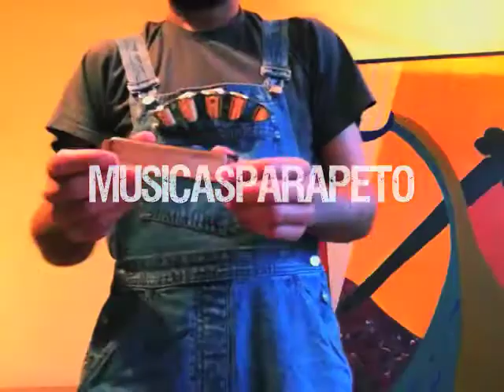Le Bolero: Ariel Ninas harmonica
Aulas individuais de harmónica na Escola Livre da MPG, Santiago DC, Galiza
Music for pocket instruments, workshops for kids, performances and gigs!
Original traditional tune "la Batelière" collected in the department of "l'Ain", la Bresse, France. Arrangement by Patrick Bouffard found on the CD "Détours de Bresse"